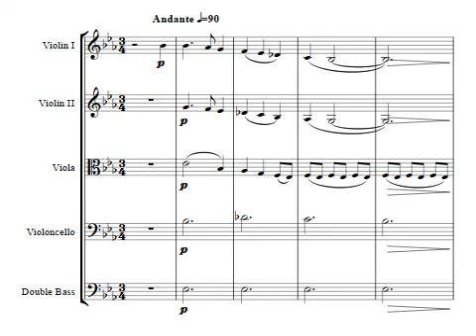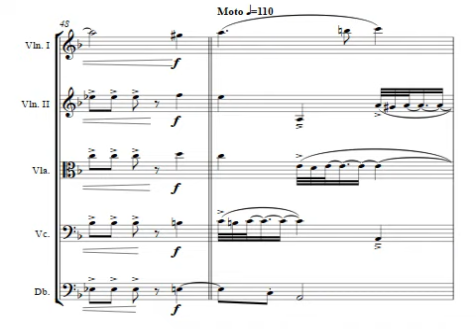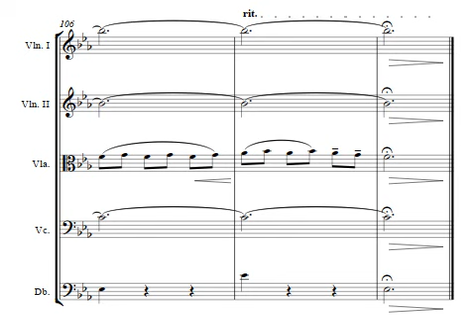Isabel (para orquesta de cuerdas)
Versión emulada de la pieza "Isabel" para orquesta de cuerdas, compuesta por Juan Pablo Correa Feo, Valencia, Venezuela. Junio 2009.